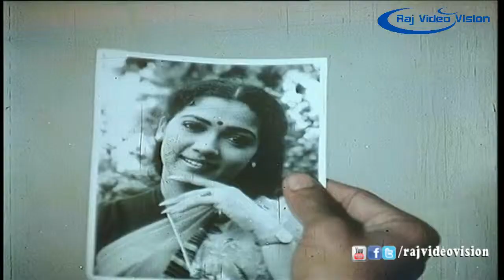Thalaivanukore Thalaivi Full Movie Part 6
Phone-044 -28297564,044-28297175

Movie Name    : Thalaivanukore Thalaivi

Directed By   : Vittal T. Gnanam

Production    : Balamuralikrishna Films

Music Director  : Balamurali Krishna

Cast          : Mohan, Rekha, Vaishnavi